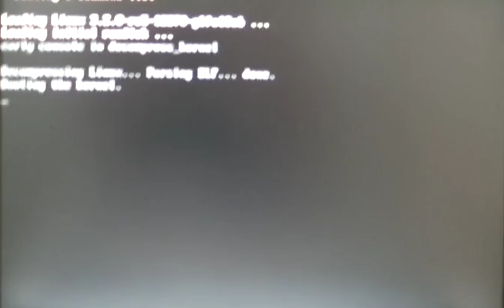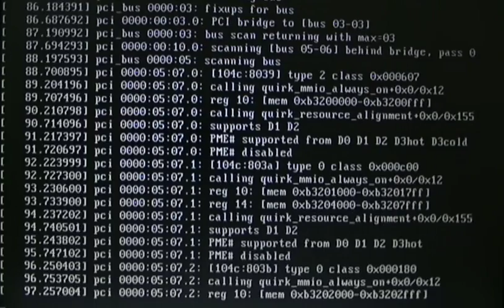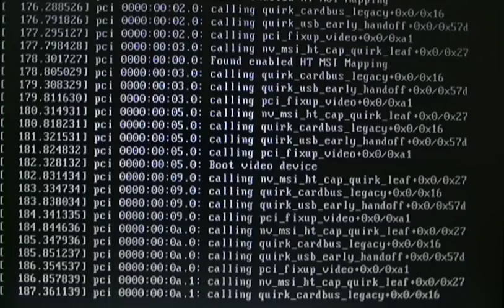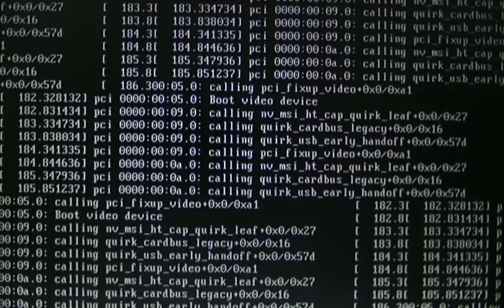Hang at boot with Yinghai's git tree and for-pci2 branch checked out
Boot with Yinghai's tree checked with the for-pci2 branch checked out. The following options were passed to the kernel:

acpi=off pnpbios=off noapic debug ignore_loglevel pci=earlydump boot_delay=500